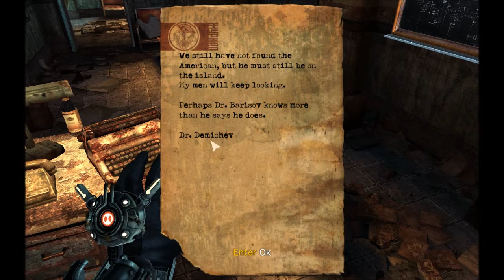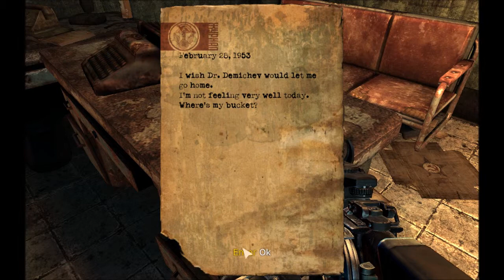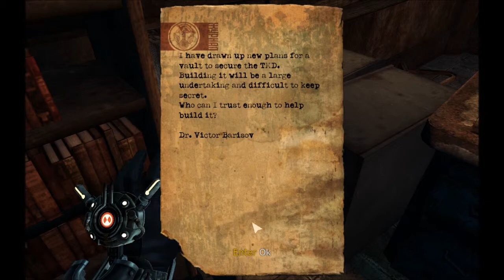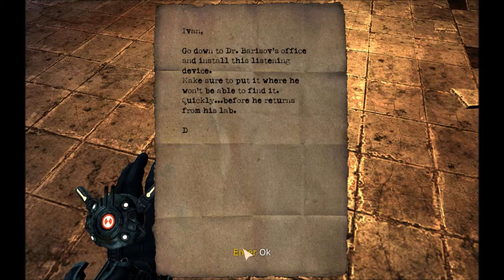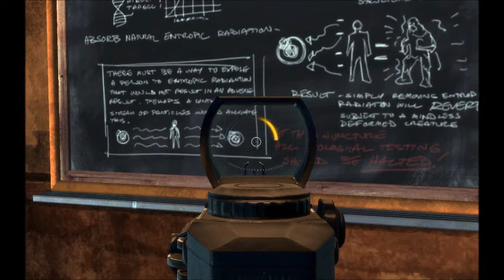Noobvision meets Singularity (15). Beyond the courtyard.